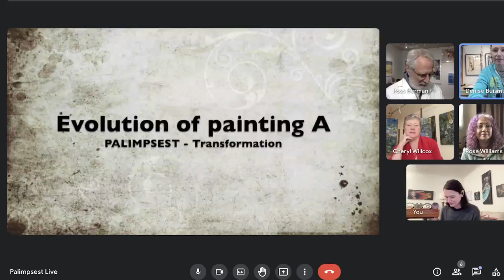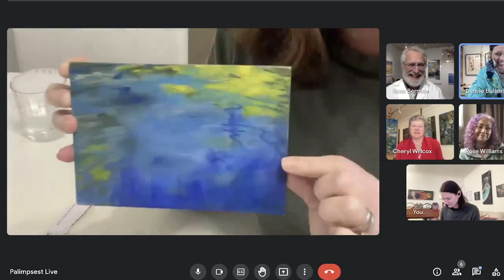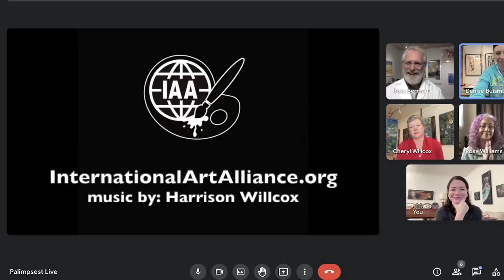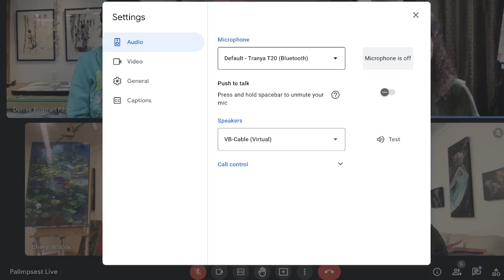Palimpsest Live Episode #44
Today we looked at the evolution of the Lily Pond (painting A) and we opened up another one of our Masterpak boxes to reveal the first layer another one of our larger panels. 🤩🤩

Join us live every Thursday at 3:30PM EST and follow our epic art journey as we send 13 physical panels around the world to create 13 collaborative paintings together.

What is Palimpsest?

A little background info:
While the pandemic raged, 7 artists from 4 different countries formed a special virtual friendship and decided to embark on an epic art journey together.

By sending physical panels around the world, we will create a series of original artworks, with each artist adding a layer in their own distinct medium and style. This will result in 85 layers divided between 13 paintings.

We started our test run in December and we would like to invite you to join us every Thursday at 3:30PM EST for a weekly live event where we will share our stories and experiences while we create this epic project together.

In-depth artist interviews, live unboxings, live Q&A’s, studio tours, guest interviewers and speakers, lively discussions and all the ups and downs we face along the way!